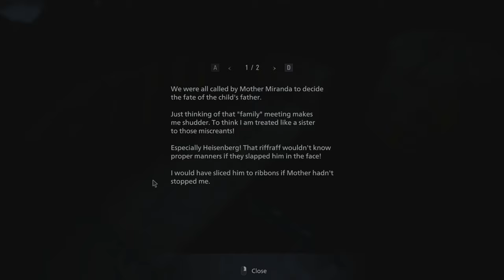Resident Evil Village Silent Gameplay No Commentary Part 6